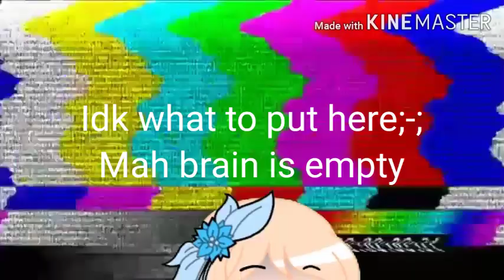Mlb vines//gacha life + gacha club//part 2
✮✴  🎀  𝒞𝓇𝑒𝒹𝒾𝓉𝓈  🎀  ✴✮

It's my cousin's channel hope you'll watch, thank you! :DD